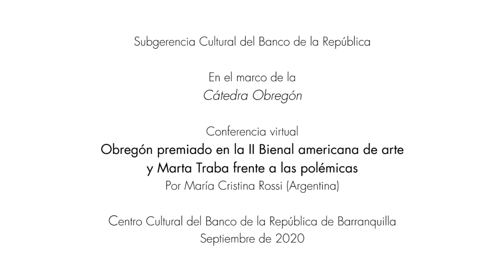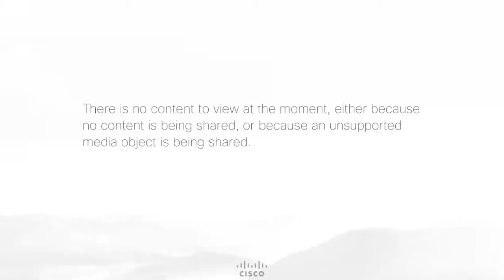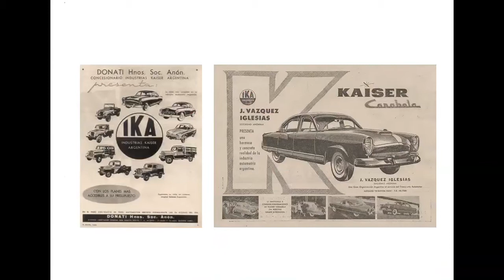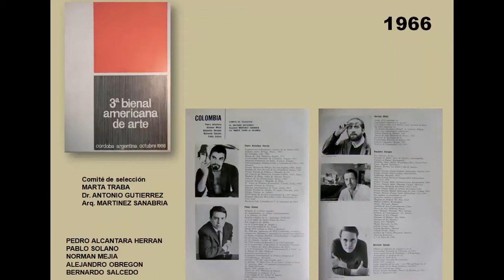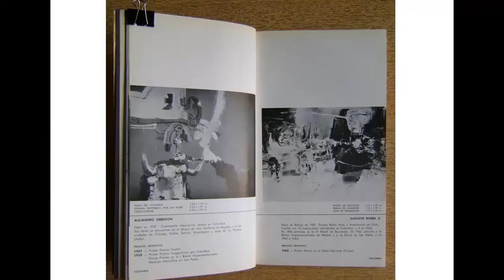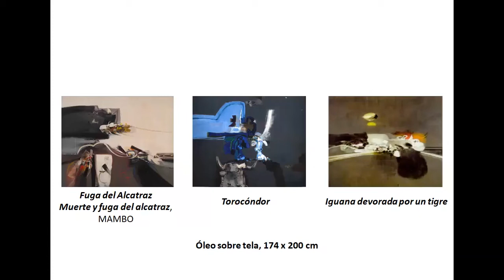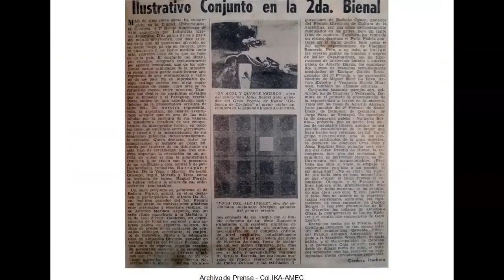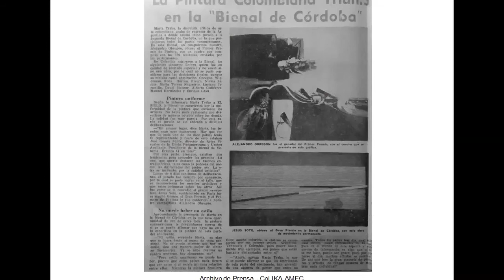Conferencia |Obregón premiado en la II Bienal americana de arte y Marta Traba frente a las polémicas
Esta actividad fue realizada por el Centro Cultural del Banco de la República en la ciudad de Barranquilla.

Obregon premiado en la II bienal americana de arte y Marta Traba frente a las polémicas: tiene como objetivo mostrar la representación colombiana en la II Bienal Americana de Arte, convocada en la primavera de 1964 por la empresa Industrias Kaiser Argentina en la ciudad de Córdoba, estuvo integrada por Enrique Grau, Álvaro Herrán, Luciano Jaramillo, David Manzur, María Thereza Negreiros, Alejandro Obregón, Augusto Rivera, Juan Antonio Roda, Lucy Tejada, Guillermo Wiedemann, Nirma Zárate y, fuera de concurso, Fernando Botero.

Obregón envió tres óleos de grandes dimensiones: Fuga del Alcatráz, Iguana devorada por un tigre y Torocóndor. Tras largas deliberaciones, el Jurado presidido por Umbro Apollonio y conformado por José Gómez Sicre por el Departamento de Artes Visuales de la Organización de Estados Americanos (OEA), Aldo Pellegrini por la Argentina, Geraldo Ferráz por Brasil, Oscar Cerruto por Bolivia, Marta Traba de Zalamea por Colombia, Antonio Romera por Chile, Carlos Rodríguez por Ecuador, Josefina Plá por Paraguay, Juan Manuel Ugarte Eléspuru por Perú, Luis García Pardo por Uruguay e Inocente Palacios por Venezuela, el 24 de septiembre concedió el Gran Premio Adquisición a una pieza cinética de Jesús Rafael Soto y el Primer Premio a la pintura Torocóndor.

Sobre la invitada
María Cristina Rossi es Doctora en Historia y Teoría del Arte por la Universidad de Buenos Aires (UBA) y Licenciada en Artes por la misma Universidad. Se desempeña como Profesora Adjunta de la Cátedra de Arte Latinoamericano (UBA) y como Profesora Titular de Relatos Curatoriales II (Arte Latinoamericano) en la Universidad Nacional de Tres de Febrero (UNTREF).